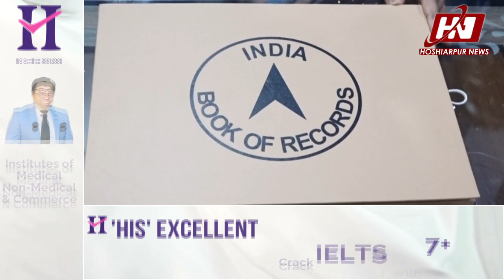Hoshiarpur ki Aarohi Mahajan ka Naam India Book of Records Me Huya Shamil | HOSHIARPUR NEWS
ਹੁਸਿ਼ਆਰਪੁਰ ਦੀ ਪੌਣੇ 2 ਸਾਲਾ ਬੇਟੀ ਆਰੋਹੀ ਨੇ ਜਿ਼ਲ੍ਹੇ ਦਾ ਨਾਮ ਦੁਨੀਆ ਭਰ 'ਚ ਕੀਤਾ ਰੋਸ਼ਨ, ਇੰਡੀਆ ਬੁੱਕ ਆਫ ਰਿਕਾਰਡਜ਼ ਚ ਸ਼ਾਮਿਲ ਹੋਇਆ ਨਾਮ | HOSHIARPUR NEWS